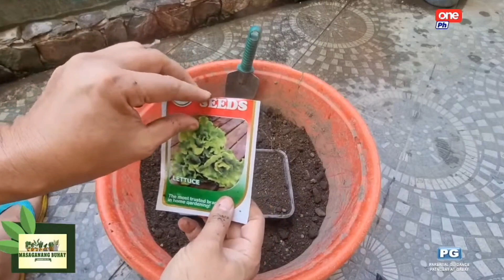Lettuce: planting, growing, transplanting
Mula sa pagtatanim at pagta-transplant ng lettuce, ituturo ni MagsasakangReporter MerLayson sa video na ito. Puwedeng sa una, itanim muna ang lettuce sa maliit na plastic container. Oras na kailangan nang i-transplant, puwede nang ilipat ang lettuce sa gamit na bote ng mineral water. Sa loob ng isang buwan, puwede nang i-harvest ang tanim na lettuce.